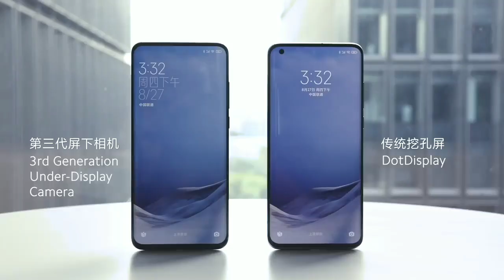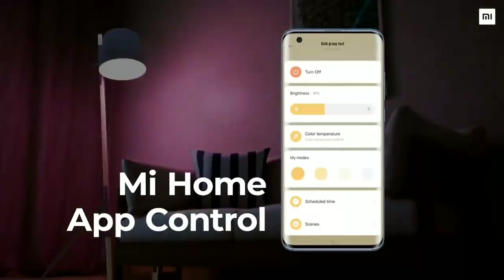MIUI 12 India Stabal Update Today Big News 21th October 2020 | MIUI 12 Android 11 Rollout Start 🔥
Hiii

Xiaomi K Taraf Se Aaya Hain Kuch Info Jo Aap Sabhi K Liye Use Full Hain Or Android 11 Ka Update Rollout Kiya Gya Hain Ye Jankari K Liye Es Video Ko Pura Dekhna 🔥🔥

MIUI 12 India Stabal Update Today Big News 21th October 2020 | MIUI 12 Android 11 Update Rollout Start 🔥